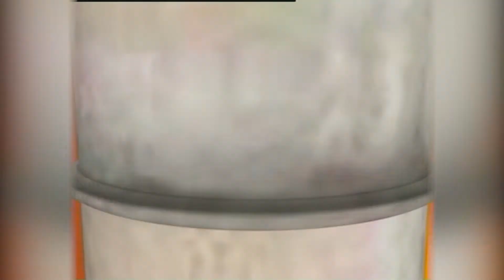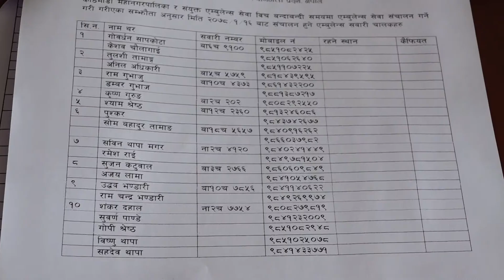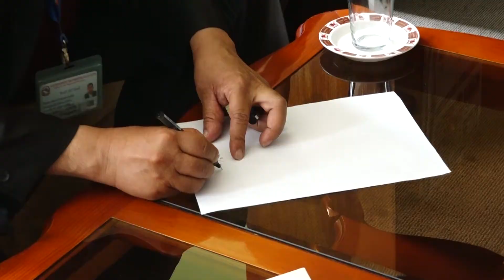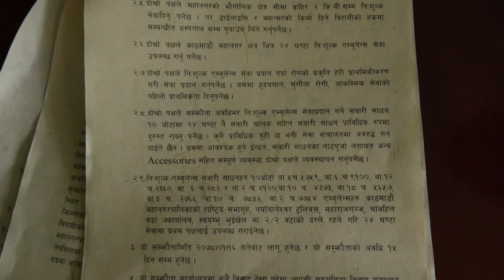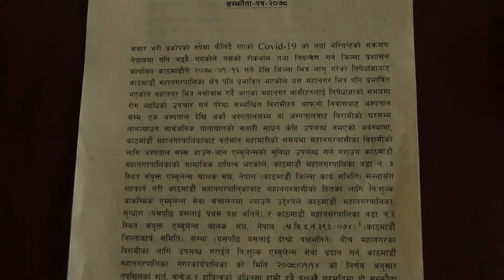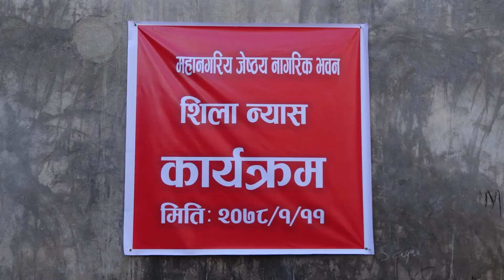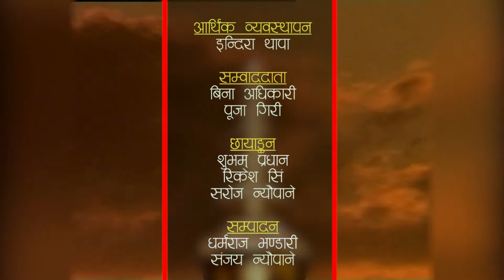निशुल्क एम्बुलेन्स सञ्चालनको लागि सम्भौता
HAMRO KATHMANDU 2077 Baishak 17